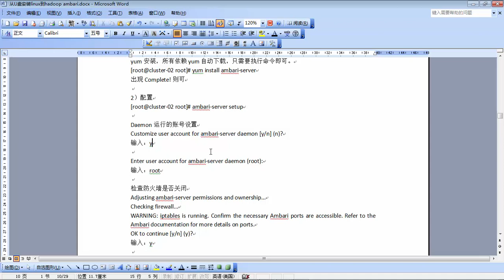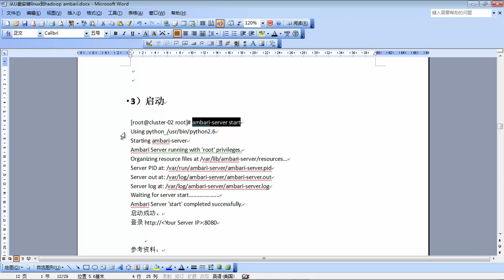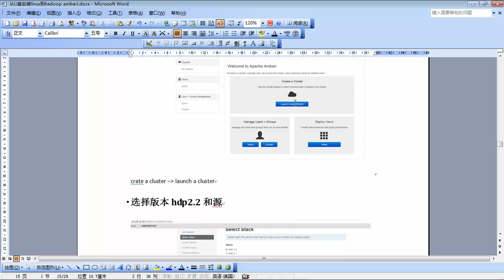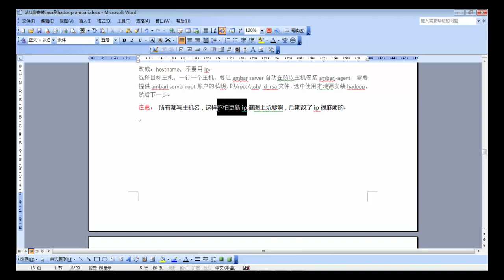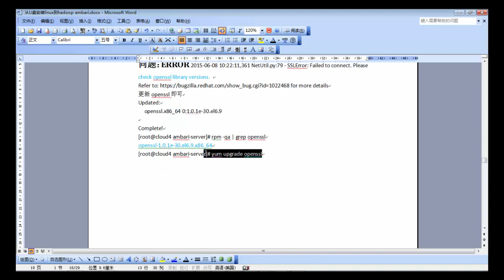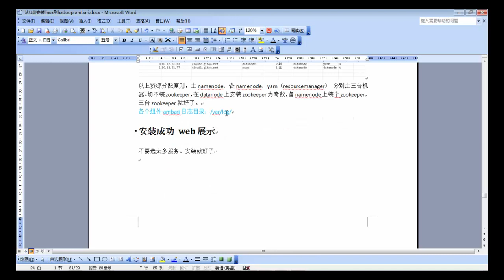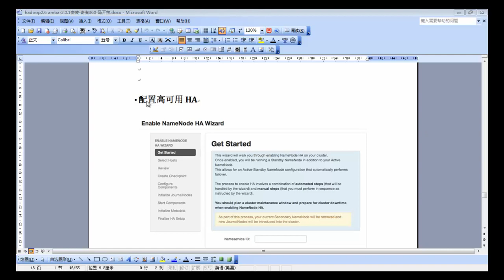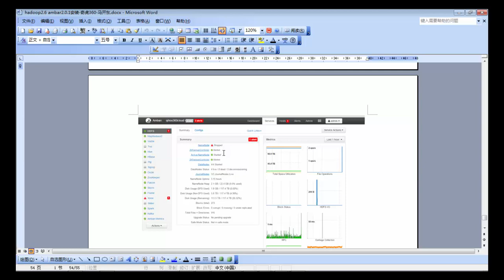Hadoop2 x入门简介及生态圈31 Ambari Hadoop集群生产环境搭建分布式集群2